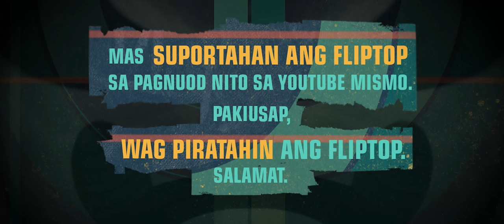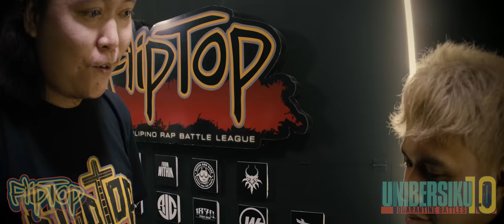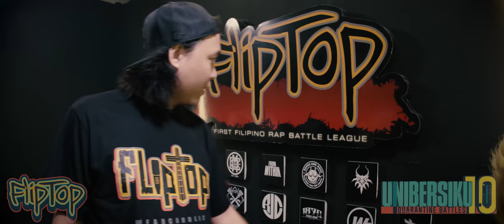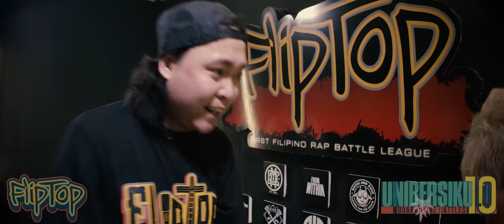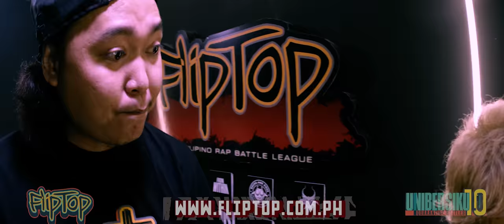FlipTop - Tipsy D vs C-Quence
FlipTop presents: Zoning 13 @ D' mention, Buhay Parin City, Metro Manila, Philippines. June 1824. Filipino Conference Battle.

-TIPSY D VS C-QUENCE-